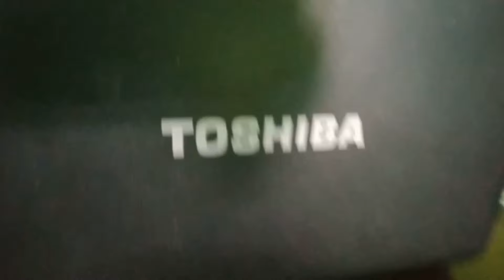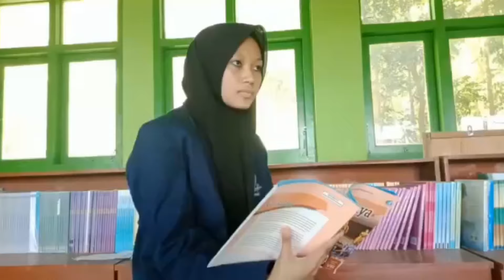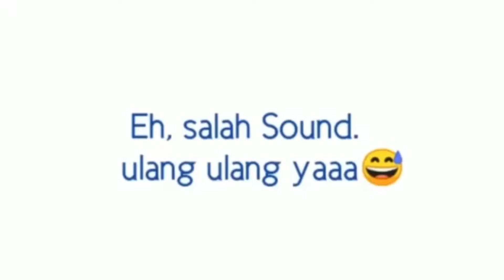YULIANA VERAWATI AJI - MENJADI SANTRI YANG MAHASISWI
Yuliana Verawati Aji mahasiswi prodi Pendidikan Agama Islam sedang mengikuti lomba Hari Santri Nasional yang diadakan IMTV IAIN Madura 2021